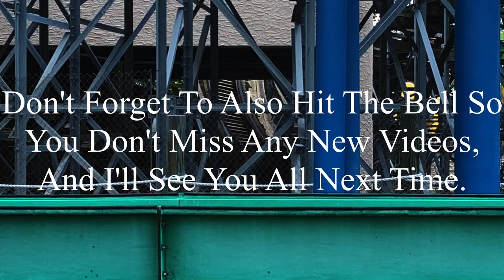Six Flags St. Louis 8-10-2024 Coaster Footage (No Copyright)